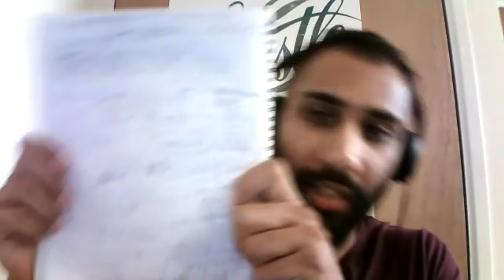The 7 Keys of Leadership and the 6 Drivers of Legendary Leaders with Coach Jim Johnson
Our guest this week, Coach Jim Johnson, is an authority on teamwork, leadership, and realising your dreams. During what people call the “miracle game” Coach helped an autistic high school senior realise his dream of playing with the team. Hoping for just one basket, Coach, and the rest of the country, was amazed when Jason McElwain scored 20 points in 4 minutes.

In his speaking presentations “Dreams Really Do Come True” and “Leadership Lessons from Half Court” Coach shares real-world tools attendees can implement right away.

In this exclusive conversation Jim shares with us his journey and the insights that lead him to appear on Oprah, Good Morning America, and ESPN. Jim is also the author of the book “A Coach and a Miracle”.

The 3 main lessons from this conversation are:
. the 7 principles of leadership
. the 6 keys to being a Legendary Leader
. how to influence others as a leader

Also, comment and tell us which leadership principles you will applying moving forward because Jim and I would love to hear from you.

LINKS

The Book of Public Speaking

A Coach and a Miracle (UK)

A Coach and a Miracle (USA)

If you are new to the channel, Hustle is 4 Life Motivation focuses on bring you the best content through exclusive conversations with High Performers and Experts on Holistic Success in life and business. Specifically, there are 3 main areas: Personal Development and Mindset Principles, Entrepreneurship Advice and Insights, and Success and Productivity Habits.

Here’s a little bit about myself:
I am super passionate about learning and sharing the strategies, habits and ideas from experts that can be applied to move the needle the most to accelerate any area of life or business. I have expertise in High-Level Business Networking, Productivity Hacks and building Success Systems, which I believe are critical for success in today’s arena. You cannot accelerate any area of your life or your business without surrounding yourself with experts and leaders, constantly producing quality output and having systems in place to ensure your success. I have been featured on multiple podcasts and I love sharing my knowledge and expertise to show others how they can help themselves and gain holistic success. I would love to help you with you journey so shoot me a message on: